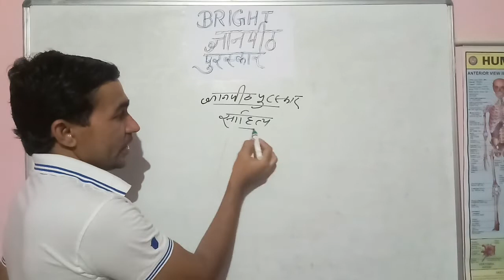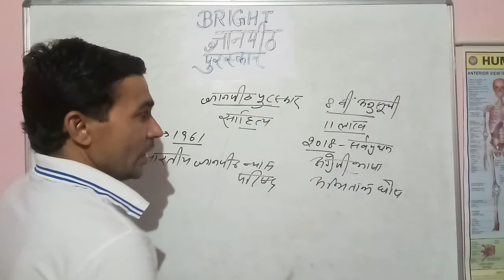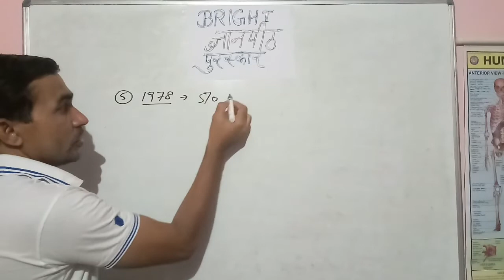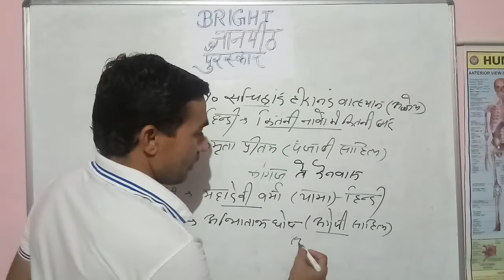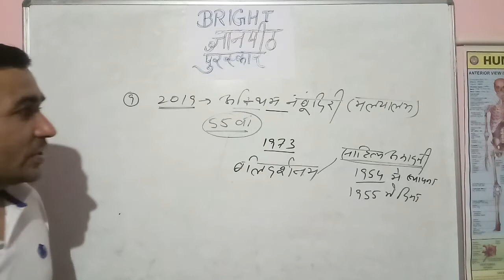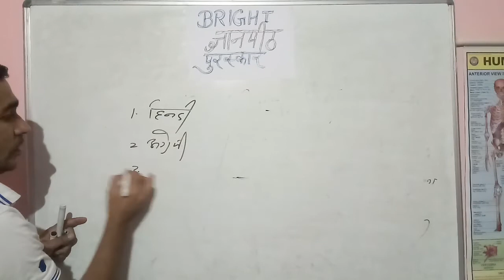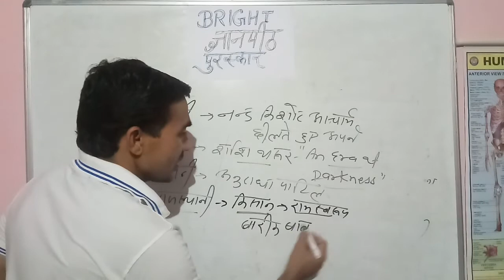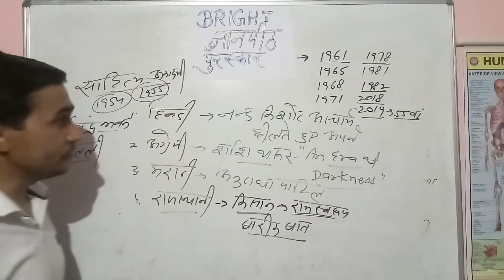GYAN PEETH AWARD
BRIGHT EDUCATION CHANNEL